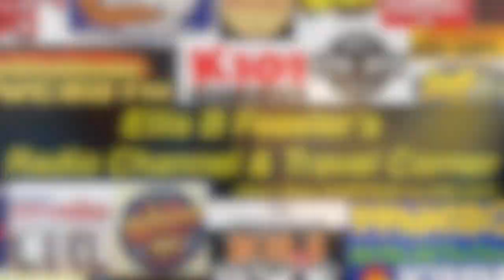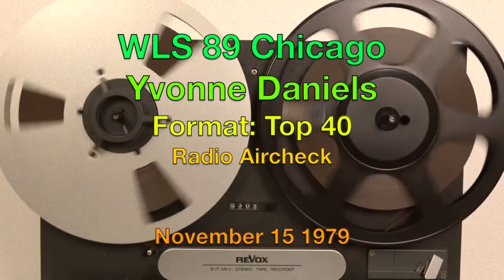WLS 89 Chicago - Yvonne Daniels - November 15 1979 - Radio Aircheck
WLS 89 Chicago - Yvonne Daniels - November 15 1979

It was probably the most popular radio station in the midwest. 89 WLS Chicago.

It was ABC’s Top 40 powerhouse from the 1960s into the 1980s.

The names of the DJs who worked at WLS is a list of the best of the best in the radio business... Larry Lujack, Tommy Edwards, Bob Sirott, Fred Winston, Joel Sebastian, Chuck Napp, Art Roberts, Dick Biondi, John Records Landecker, Chuck Buell... and I could go on & on.

This aircheck features one of the few females & African Americans on WLS, the legendary Yvonne Daniels. In 1973, she was the first female air personality hired by WLS. Yvonne worked at several stations including WYNR, WCFL during it's jazz days and WSDM-FM, before getting the call to come to The Rock of Chicago.

On air, Yvonne was tight, brief, & lively, and could definitely compete with the boys.

She was heard by listeners across the country, as she held down the overnight shift for nearly eight years, before she moved across town to WVON, WGCI and later WNUA.

Sadly, Yvonne Daniels passed on in 1991 at 54  years old.

This aircheck features Yvonne Daniels on WLS from 1979.